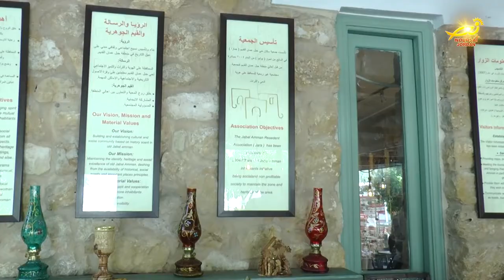افتتاح معرض للحرف التقليدية والشعبية في سوق جارا بعمان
للمرةِ السادسةِ على التوالي افتتحت جمعيةُ سكان حي عمان القديم سوق جارا بالمشاركةِ مع أمانةِ عمان الكبرى وجهاتٍ أخرى / حيث اشتمل السوقُ على حرفٍ تقليديةٍ وشعبيةٍ ومتنوعه / وأعلنت الجمعيةُ أنها حرصت هذا العام على تكثيفِ مشاركةِ المحافظات الأردنيه / وذلك ضمنَ رؤيتها في توفيرِ الفرصةِ أمامَ أصحابِ المشاريعِ الصغيرةِ والعاملينَ من المنازل / للمساهمةِ في رفع المستوى المعيشي للحرفيينَ وسيداتِ المجتمع المحلي / حيثُ تمَّ في هذا الحفل عرضُ منتجاتِهم البيتيةِ والحرفيةِ في السوق / كما أشارت الجمعيةُ إلى قيامها بتحديثِ منطقةِ الأطفال من خلالِ إضافةِ ألعابٍ جديدةٍ وتوسعةِ المنطقةِ المخصصةِ لهم / ويهدفُ سوق جارا الى تمكينِ المرأةِ وتعزيزِ الحراكاتِ الثقافيةِ والفنيةِ والسياحيةِ في العاصمة / من خلال تبني المشاريعِ والمبادراتِ الهادفةِ لخدمةِ المجتمعِ المحلي وتحسينِ حياةِ الأفرادِ والعائلات